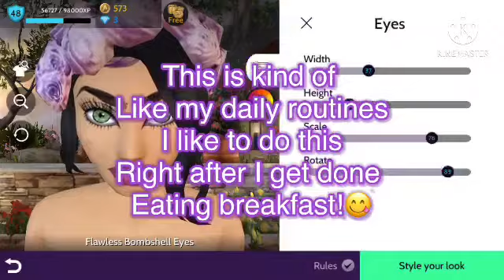How to enter the fashion contest - Avakin life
Today I’m going to enter the flower
Crown fashion contest!

xxsuperiorxx_avakin and I will follow you back
Bye!🥰🥰🥰